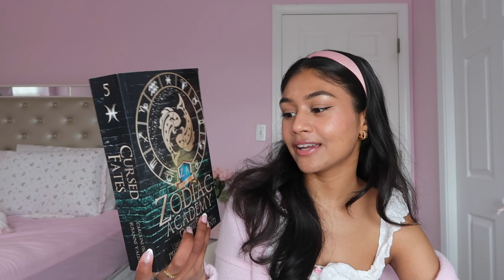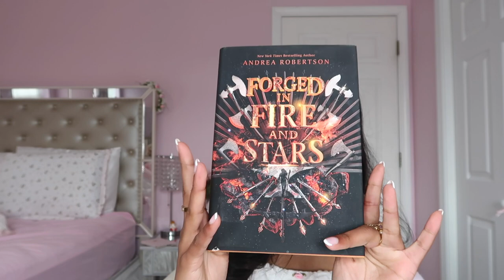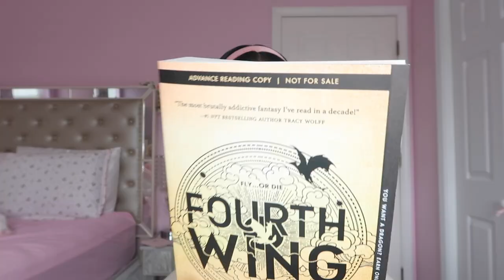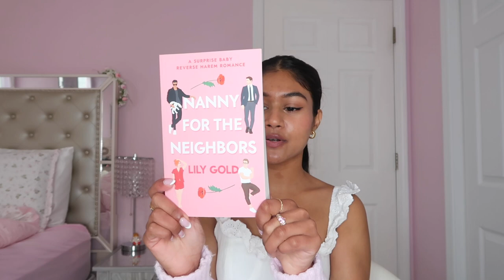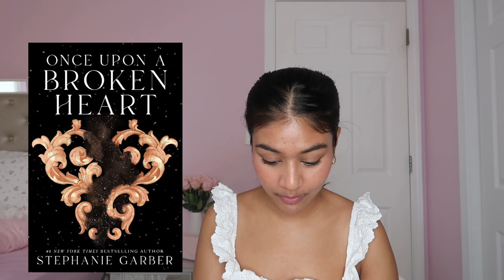Books I want to read in June (my current TBR)